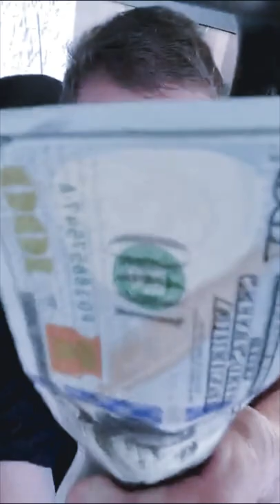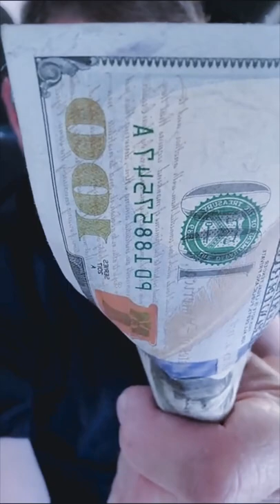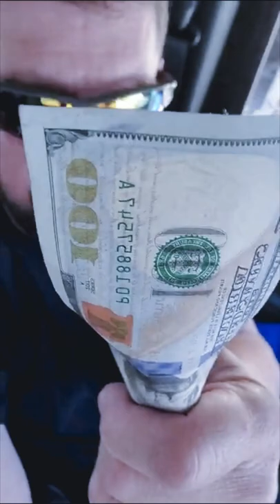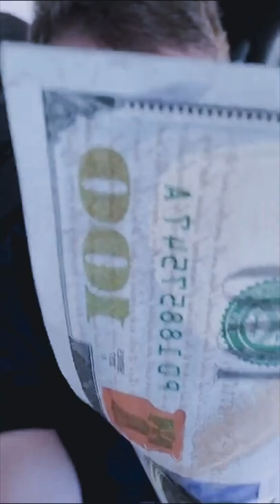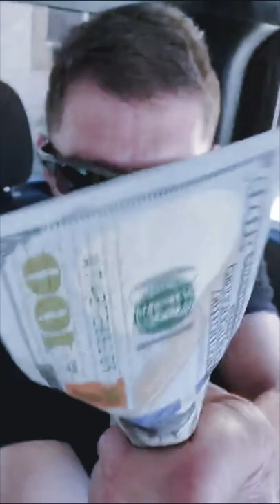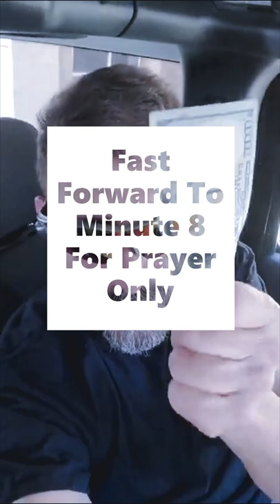Financial Curse Breaking Money Miracle Prayer That Works Immediately Fast, Brother Carlos Prayers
Financial Curse Breaking Money Miracle Prayer That Works Immediately Fast, Brother Carlos Oliveira Prayers